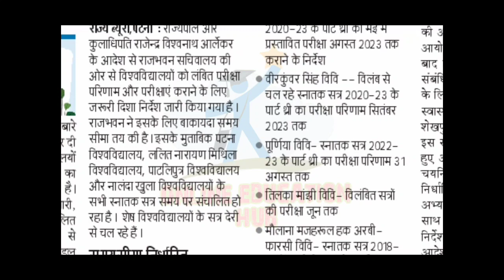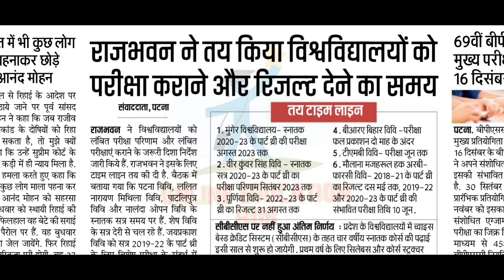Bihar all university's latest news, mmhapu, vksu, brabu, munger, pu, ppu, tmbu pending exam updates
university, university exam news 2022 today, university admission 2022, Nou exam update, Mmhapu university bed exam update, CTET Exam Update, cbse ctet exam update,